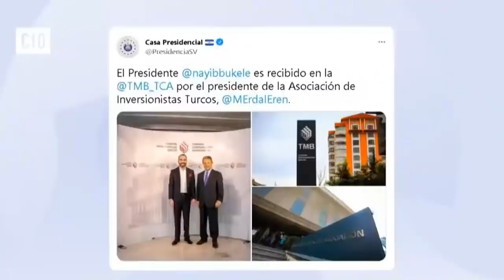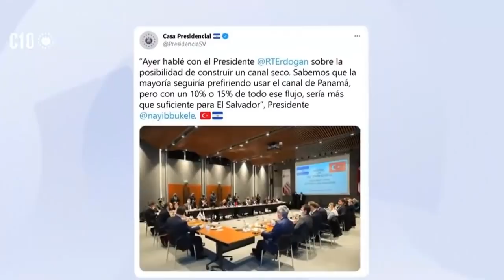El Presidente Bukele no lo creerás desde Turquia quiere traer estos vehiculos aereos.